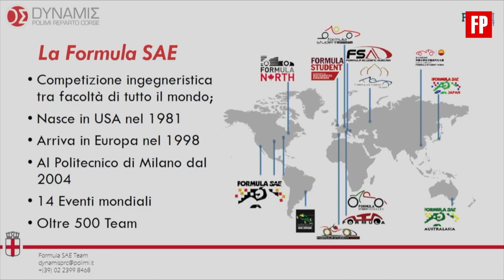F1, tra innovazione e spettacolo: Team Dynamis PRC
Intervento dei referenti del Team Dynamis PRC all'evento "F1, tra innovazione e spettacolo" svoltosi nell'Aula Magna "Carassa D'Adda" del Politecnico di Milano l'8 giugno 2017.